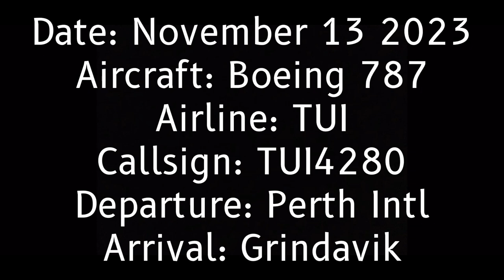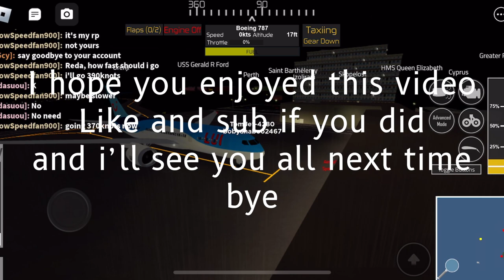Tui flight 4280 Perth to Grindavik (PTFS)